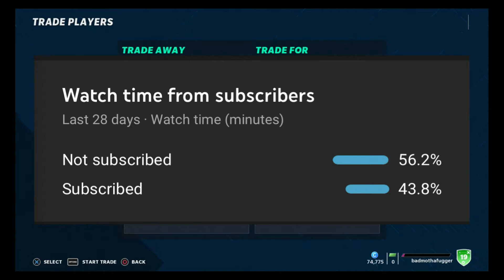LAMAR JACKSON & THE BROWNS VS BAKER MAYFIELD & THE RAVENS | MADDEN 21 RIVALS EPISODE 2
THE SECOND EPISODE OF MADDEN 21 RIVALS WHERE WE TAKE THE STARTING QBS FROM DIVISION RIVAL TEAMS AND TRADE THEM BEFORE THE GAME. TODAYS GAME FEATURES LAMAR JACKSON AND THE CLEVELAND BROWNS GOING UP AGAINST BAKER MAYFIELD AND THE BALTIMORE RAVENS.